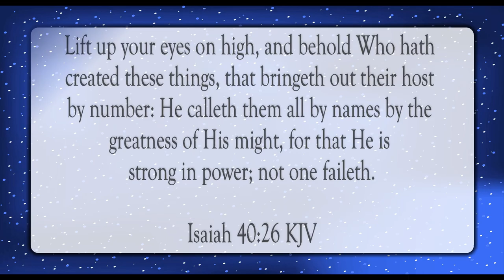The Greatness Of His Might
Scripture of the Day! The greatness of His might!